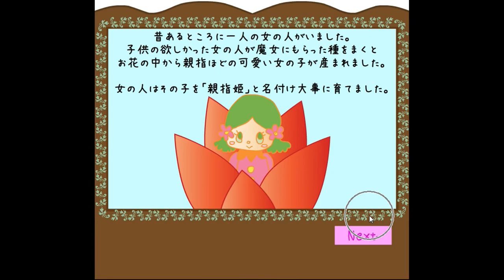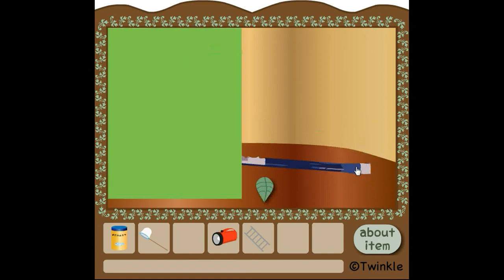Twinkle's Oyayubi Escape Walkthrough